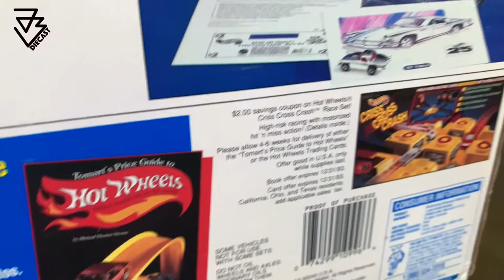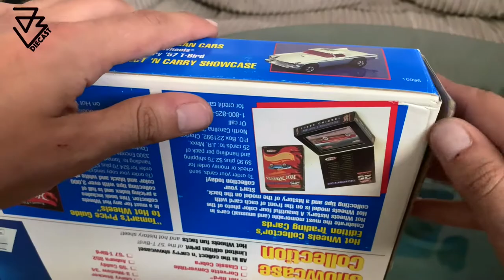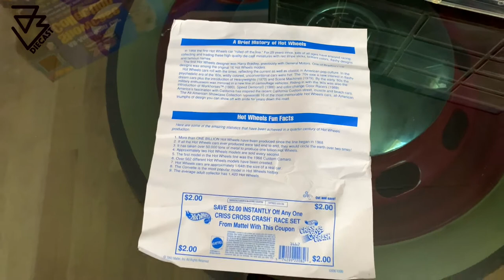Unboxing - Hot Wheels - 25th anniversary All American Classic set 1993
Hot Wheels - 25th anniversary All American Classic set

Weird thing is the box was still closed but the (drawing)print of the T-bird wasn't included in the box. 😢

Year: 1993

Follow me @jb.diecast9016  JB.Diecast on Facebook and Instagram ✌️